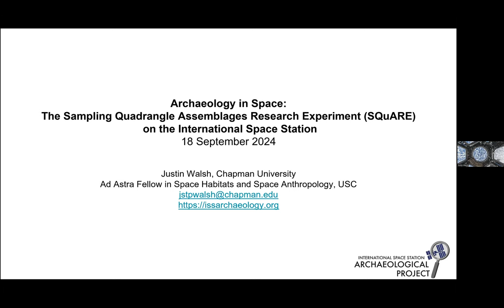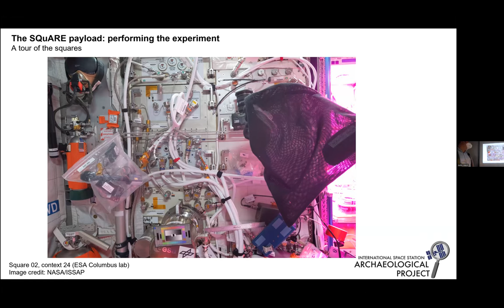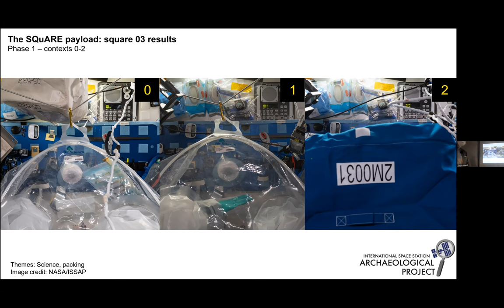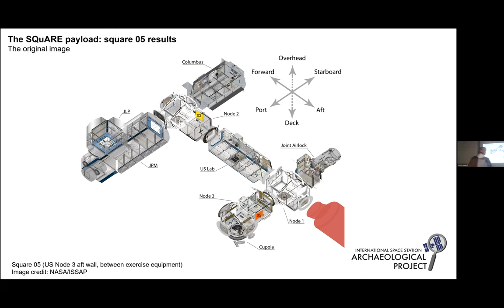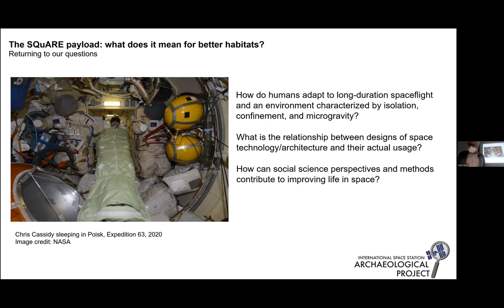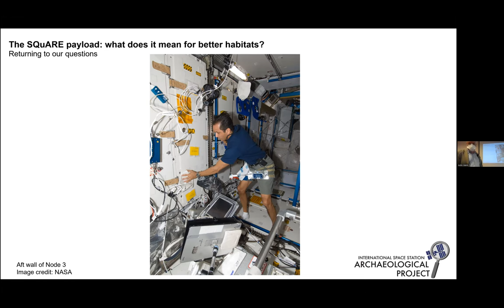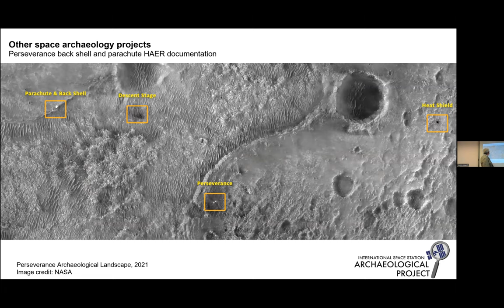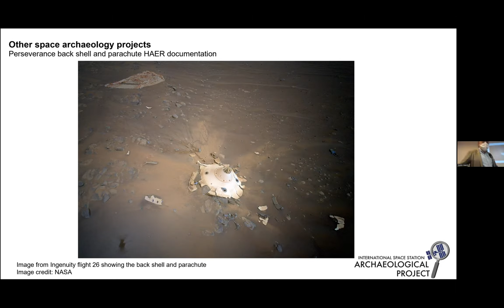2024-09-18 Archaeology in Space: The SQuARE experiment on the International Space Station (J. Walsh)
Archaeology in Space: The Sampling Quadrangle Assemblages Research Experiment (SQuARE) on the International Space Station

About: Between January and March 2022, astronauts aboard the International Space Station (ISS) performed the first archaeological work in space, the Sampling Quadrangle Assemblages Research Experiment (SQuARE). The crew of the ISS defined six sample locations (“squares”) around the ISS and documented them through daily photography over a 60-day period. Walsh will present an overview of the SQuARE payload and results from two of the six squares.

Speaker Bio: Justin Walsh is professor of art history, archaeology, and space studies at Chapman University and Ad Astra Distinguished Fellow in Space Anthropology and Space Habitats at USC. He created the International Space Station Archaeological Project, which won awards from the AIA and AAA in 2023. In 2024, he was named one of the Explorers Club 50, which recognizes “remarkable explorers changing the world and extending the meaning of exploration.” Walsh also specializes in Mediterranean archaeology, especially in Italy and Spain. He has been a Fellow of the American Academy in Rome and a visiting professor at the Institute for Advanced Studies at the University of Bristol.